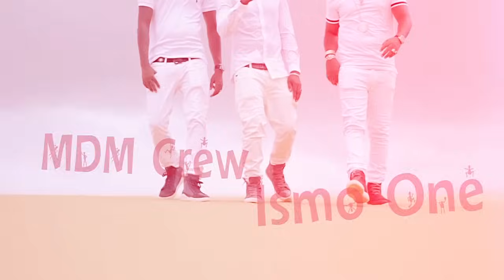Miyetti - Ismo One & MDM Crew (Clip Officiel)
Ismo One is the new voice of Afro Pop. Born and raised in Niger, he is now pursuing his music career in the United States where he records and performs at various venues. He sings in three Niger language but also in French and English. In this particular song he is collaborating with other great Niger musicians to sing about gratitude.